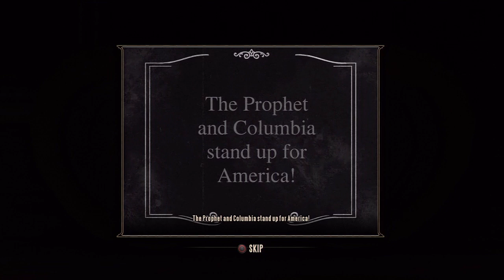Bioshock Infinite Gameplay Walkthrough - Part 5 - Sky Line Strike [HD]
I am not going to lie that is fucking badass.